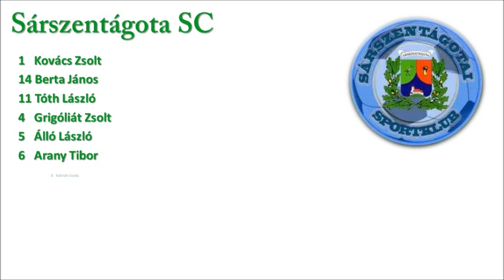2012.08.12. Magyar Kupa 2. forduló Sárszentágota SC - Aba-Sárvíz FC 0-5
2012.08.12. Magyar Kupa 2. forduló Sárszentágota SC - Aba-Sárvíz FC 0-5